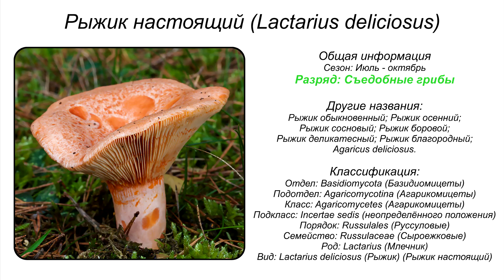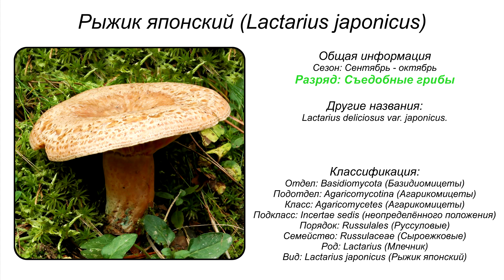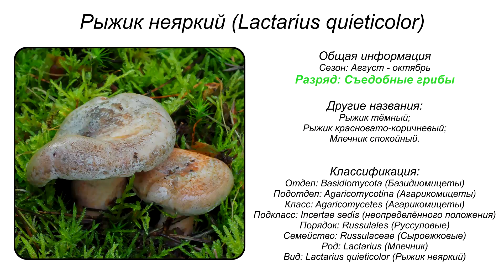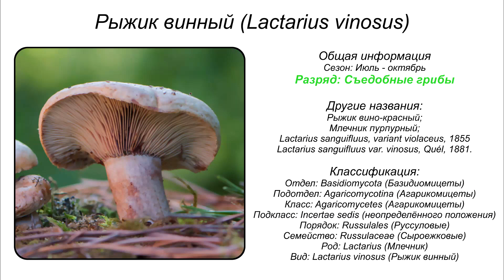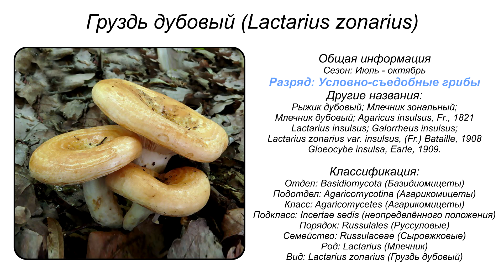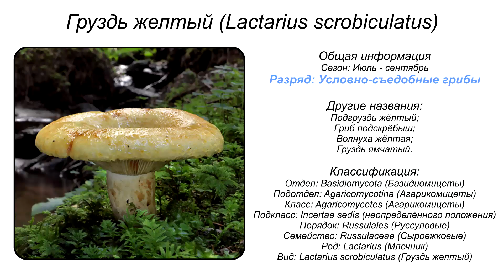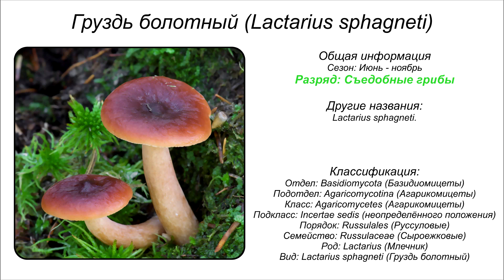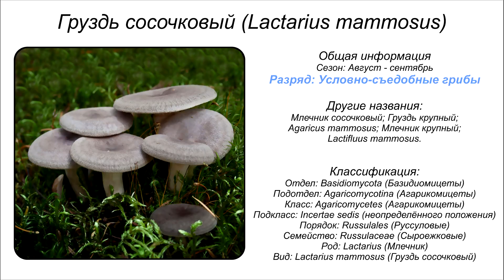ГРИБЫ РЫЖИКИ И ГРУЗДИ ВИДЫ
00:04 Рыжик настоящий (Lactarius deliciosus)
01:00 Рыжик еловый (Lactarius deterrimus)
02:00 Рыжик красный (Lactarius sanguifluus)
03:00 Рыжик японский (Lactarius japonicus)
04:00 Рыжик полукрасный (Lactarius semisanguifluus)
05:00 Рыжик неяркий (Lactarius quieticolor)
06:00 Рыжик финский (Lactarius fennoscandicus)
07:00 Рыжик лососёвый (Lactarius salmonicolor)
08:00 Рыжик винный (Lactarius vinosus)
09:00 Чёрный груздь (Lactarius necator)
10:00 Груздь настоящий (Lactarius resimus)
11:00 Груздь дубовый (Lactarius zonarius)
12:00 Груздь осиновый (Lactarius controversus)
13:00 Груздь перечный (Lactarius piperatus)
14:00 Груздь желтый (Lactarius scrobiculatus)
15:00 Груздь водянистозоновый (Lactarius aquizonatus)
16:00 Груздь болотный (Lactarius sphagneti)
17:00 Груздь синеющий (Lactarius repraesentaneus)
18:00 Груздь пергаментный (Lactarius pergamenus)
19:00 Груздь сосочковый (Lactarius mammosus)

Описание:
Рыжики и грузди - два самых популярных гриба, они вкусные, ароматные и полезные. Но знаете ли вы, что существует множество видов этих грибов?
В этом видео мы расскажем вам о самых известных видах рыжиков и груздей.
Рыжики - это грибы семейства сыроежковых. Они имеют ярко-оранжевый или красноватый цвет, отсюда и их название.
Рыжики растут в лесах, на открытых полянах и опушках. Они любят солнечные места, поэтому их часто можно найти на песчаной почве.
Существует несколько видов рыжиков. Самые известные из них:
Рыжик обыкновенный - самый распространенный вид рыжиков. Он имеет ярко-оранжевый цвет и гладкую шляпку.
Рыжик красный - имеет более насыщенный красный цвет, чем обыкновенный рыжик. Шляпка у него также более гладкая.
Рыжик белый - имеет светло-оранжевый цвет. Шляпка у него может быть гладкой или чешуйчатой.
Рыжик чешуйчатый - имеет чешуйчатую шляпку. Цвет шляпки может быть оранжевым, красным или желтым.

Грузди - это грибы семейства сыроежковых. Они имеют белый или кремовый цвет, отсюда и их название. Грузди растут в лесах, на влажной почве.
Они любят тенистые места, поэтому их часто можно найти под деревьями.
Существует несколько видов груздей. Самые известные из них:
Груздь настоящий - самый распространенный вид груздей. Он имеет белый цвет и гладкую шляпку.
Груздь черный - имеет черный цвет. Шляпка у него может быть гладкой или чешуйчатой.
Груздь перечный - имеет острый перечный вкус. Шляпка у него может быть гладкой или чешуйчатой.
Груздь синеющий - имеет синеющий на срезе мякоть. Шляпка у него может быть гладкой или чешуйчатой.
В этом видео мы расскажем вам о том, как отличить съедобные рыжики и грузди от несъедобных. Мы также дадим вам несколько советов по приготовлению этих грибов.